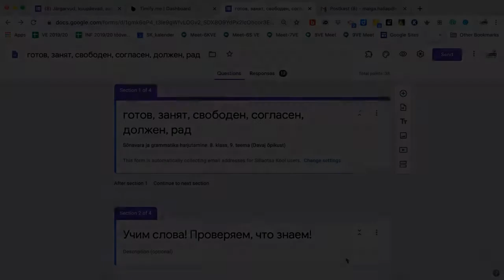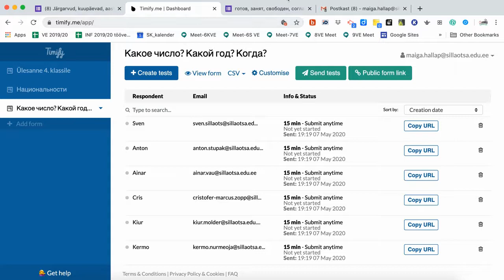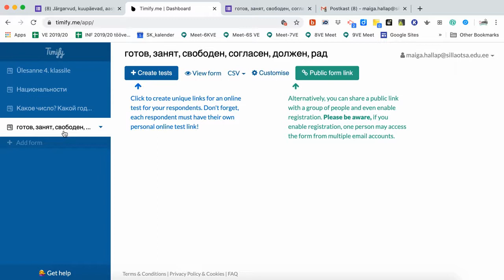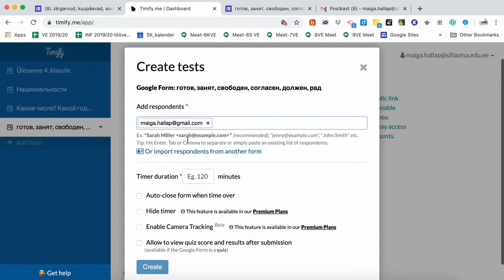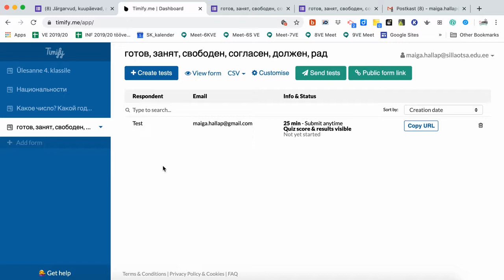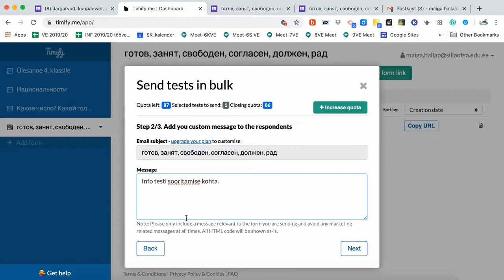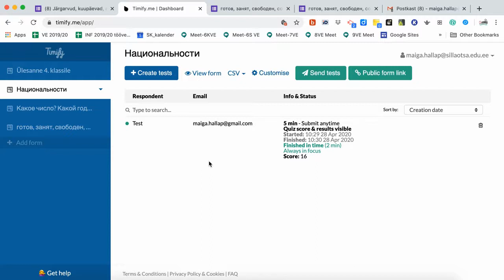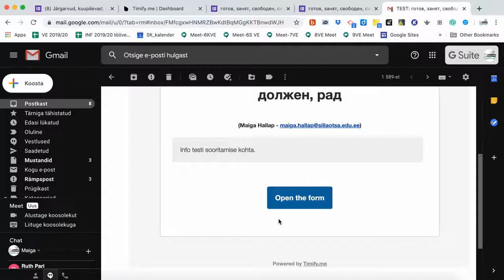Timify.me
Google Forms testi sooritamiseks ajalimiidi määramise võimalus.